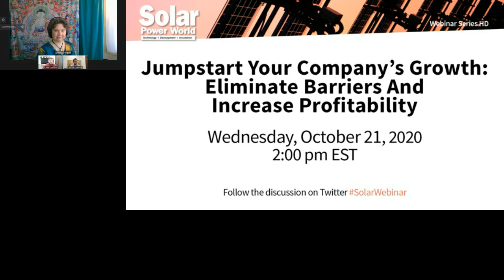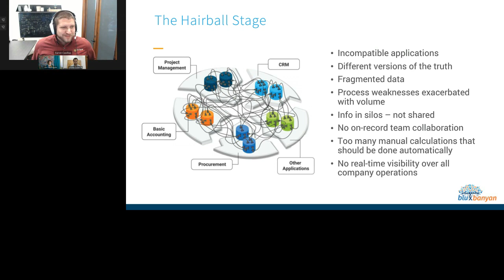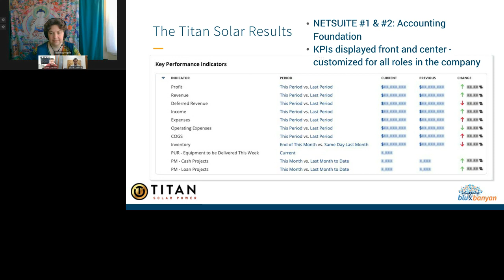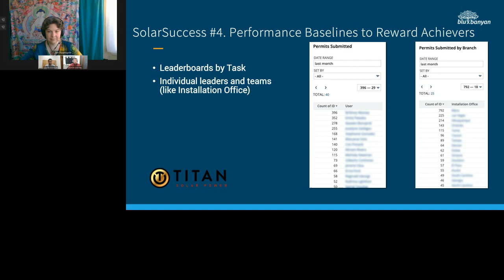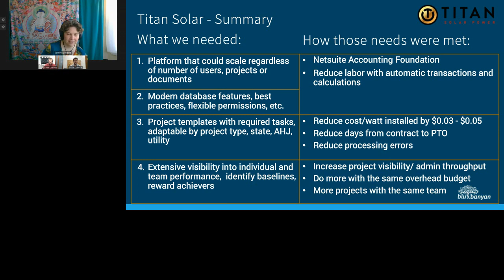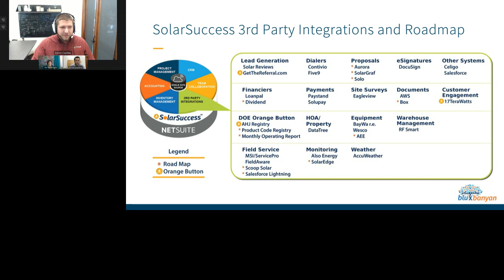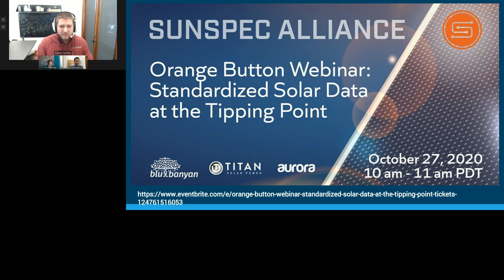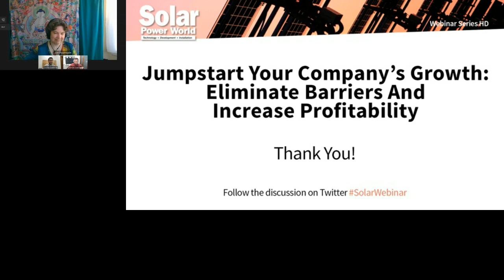Jumpstart Your Company’s Growth: Eliminate Barriers and Increase Profitability with SolarSuccess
When Titan Solar Power outgrew its existing mix of incompatible applications, it turned to SolarSuccess, the leading solar business suite, to meet a specific set of business objectives, including reducing soft costs, accelerating growth, and increasing profitability. This Jumpstart webinar features a demonstration and discussion by Blu Banyan and Titan of how NetSuite + SolarSuccess is powerfully improving Titan’s productivity and ROI.

In this webinar you will learn:

-  How to overcome the ‘hairball’ of incompatible software applications
-  Why a single source of data truth is critical to profitable growth
-  How real-time visibility of all key company operations can dramatically reduce soft costs, using Titan’s demonstrated results as a case study

Featured Speakers:

Jan Rippingale
Co-founder and CEO
Blu Banyan

Aaron Casillas
Director
Titan Solar Power

Justin Coonrod
National Install Manager
Titan Solar Power

Billy Ludt
Associate Editor, Moderator
Solar Power World